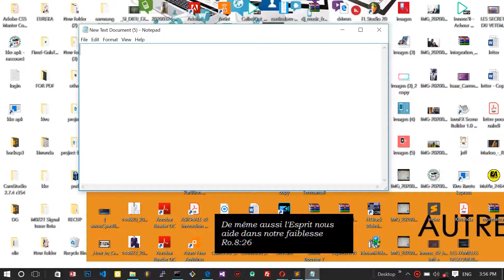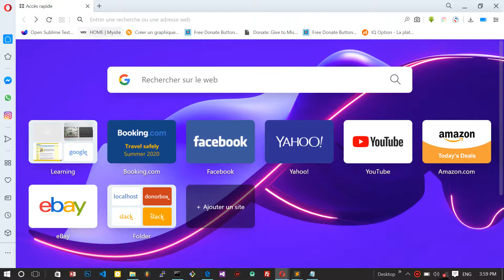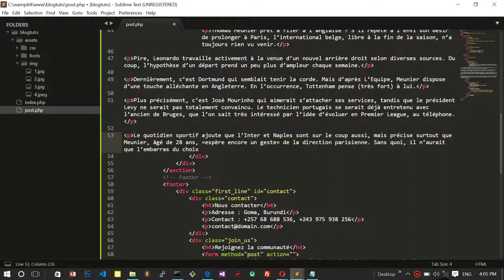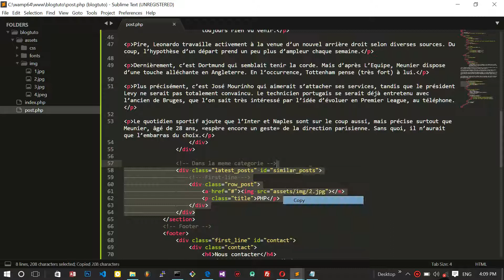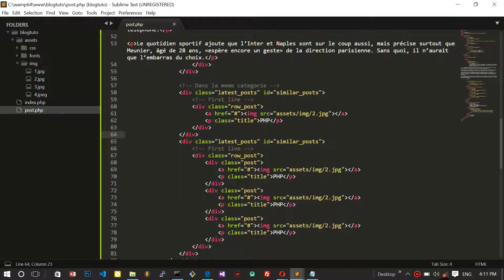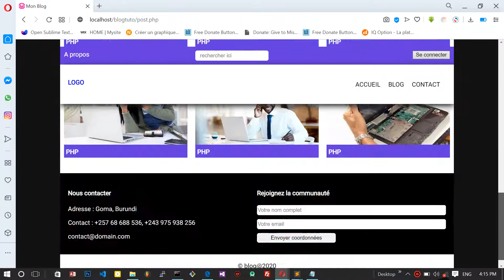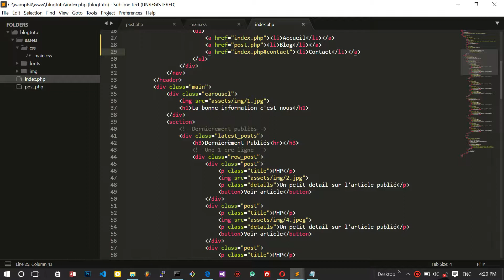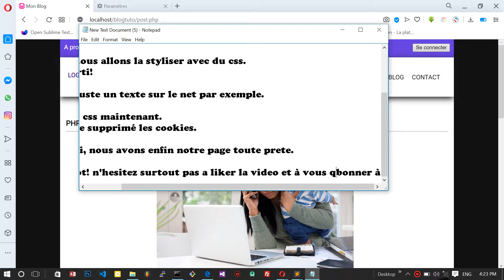03 Créer son Blog en HTML, CSS, JS et PHP Page single post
Dans ce nouveau tutoriel nous allons travailler sur
la page qui va permettre au visiteur de lire la page entière
de l'article ou du post.
Nous allons donc la créer en html en l'initialisant par la
précédente(index.php) ensuite nous allons la modifier.

Apres, nous allons la styliser avec du css.
Prenez juste un texte sur le net par exemple qui nous servira du contenu du post sur la page.

c'est parti!